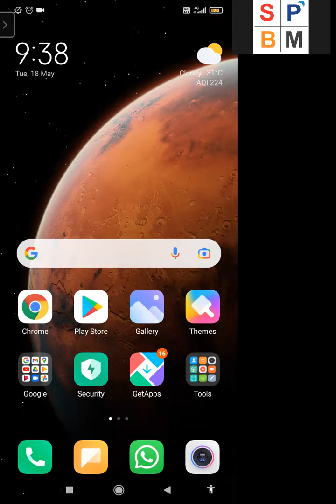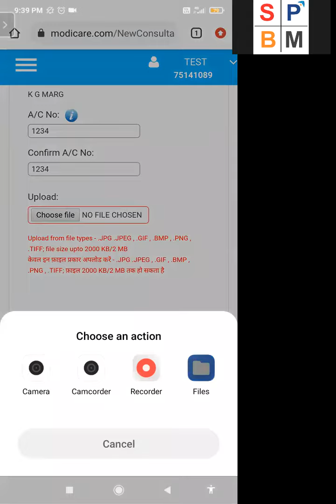# MODICARE | Update NEFT Via Website